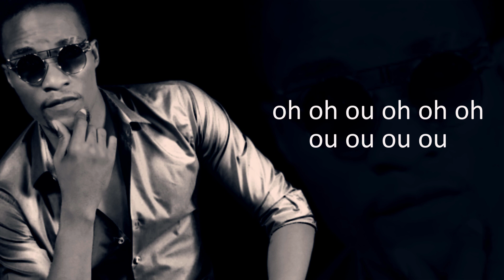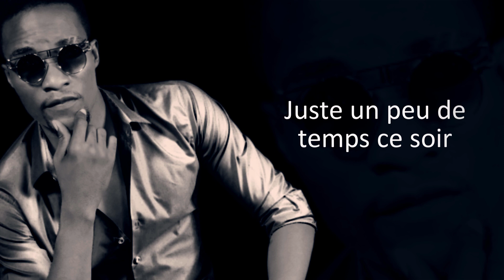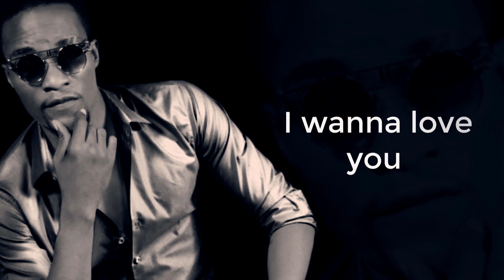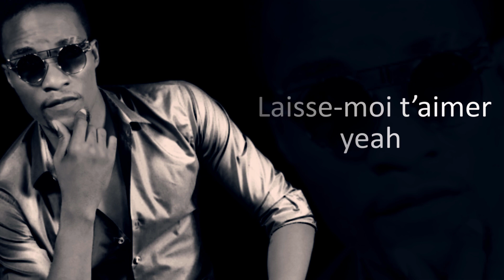Eyram'S SOVI _ LAISSE-MOI T'AIMER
Laisse-moi t'aimer .une belle invitation à l'amour.
Un joyeux Saint Valentin à tous les amoureux et à tous ceux qui aspirent à l'amour en couple_en amitié_en famille .Partagez la mélodie si elle vous inspire.
Suivez toute l'actualité de Eyram'S SOVI
Enregistrement _ Mixage _Mastering : Luvain's Production